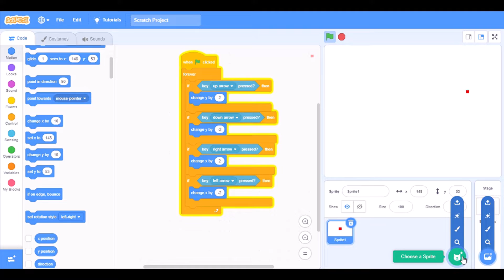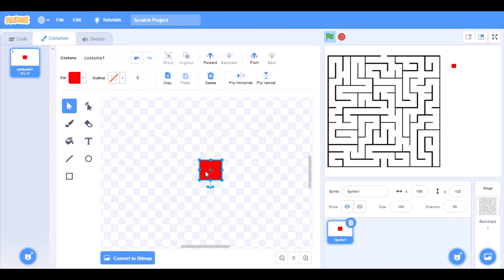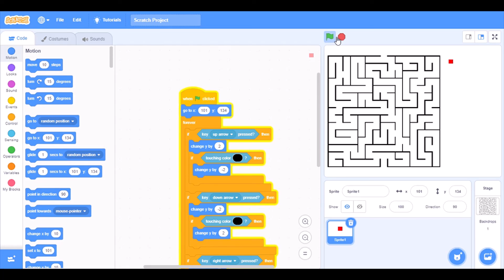making a maze game part(2) by nkiko hertier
how to make a maze game course part(2) by nkiko Hertier